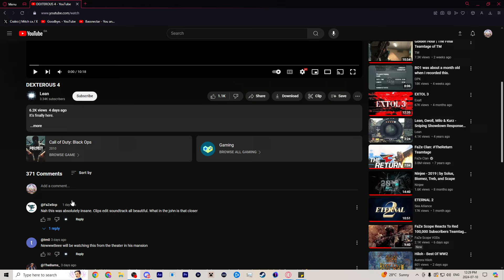Dexterous 4 Reaction With The Bo1 Variety Enthusiast AKA Former KRNG RED DOOM Crakrz